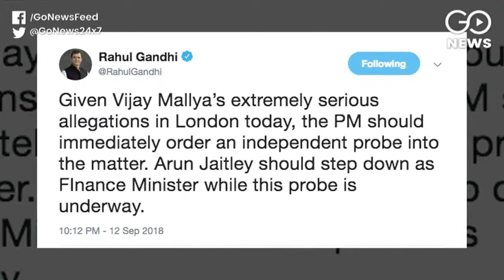Go Headlines: News In 90 Seconds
Fuel prices increased again; Vijay Mallya's statement about meeting FM creates a storm; Apple launches three iPhones & a smart watch